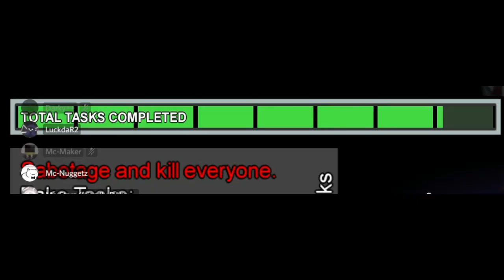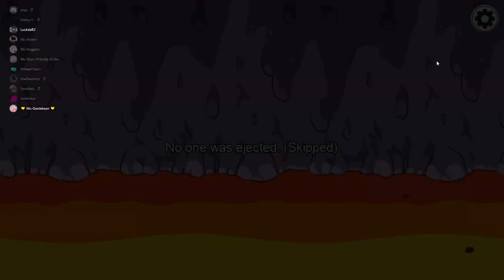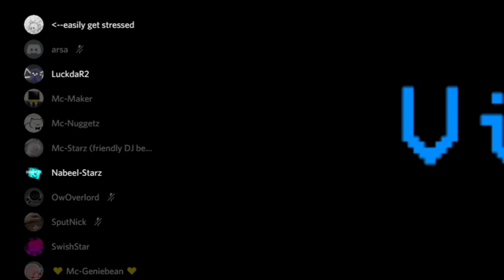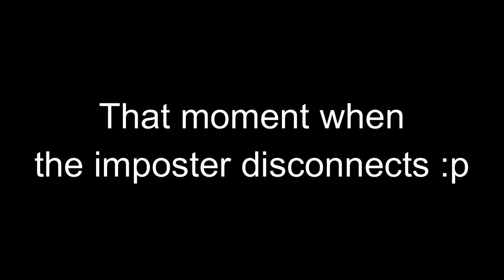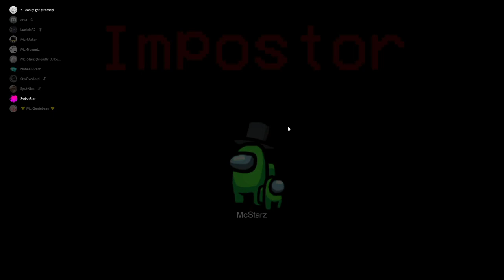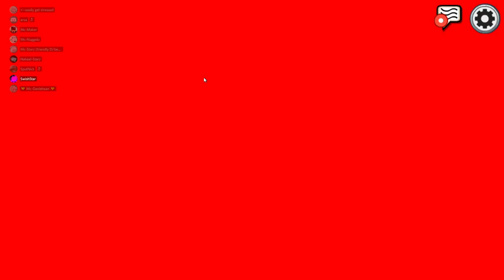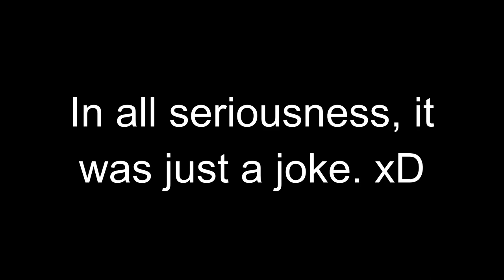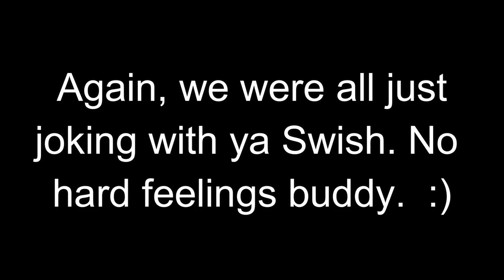"Hide & Seek" except I'm a ruthless impostor | Among Us (w/ friends!)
We're back at it again playing the custom "Hide & Seek" mode in Among Us, once again I'm playing with a bunch of discord friends in my server. I wasn't expecting to win as imposter 4 times, let alone twice in a row. xD

 - Pepperoni
 - SputNick